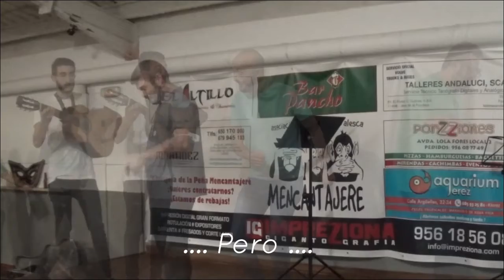La voz de askí´22